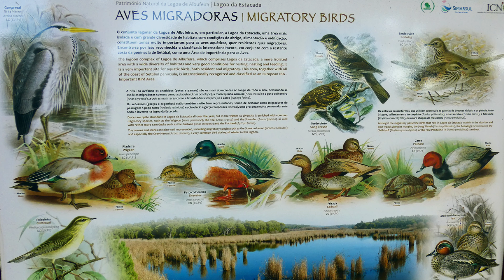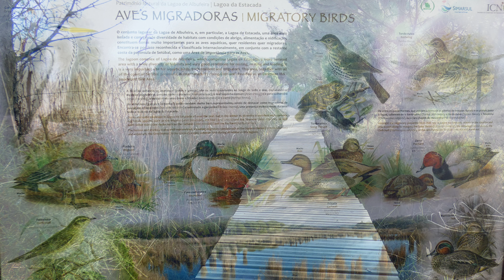BIRDWATCHING PORTUGAL 4k Panasonic Lumix FZ82 and DJI Osmo Pocket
Birdwatching na Pequena Lagoa Sesimbra